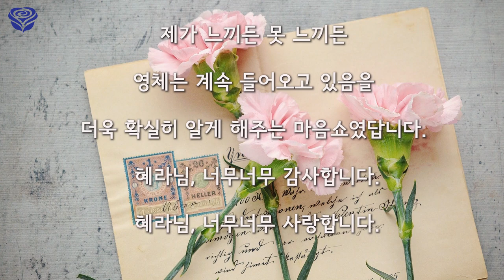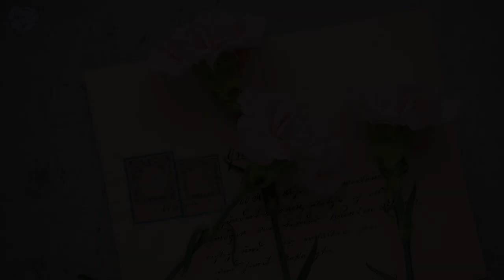느끼든 못 느끼든 매 순간 작용하는 영체의 힘(영체 체험담)